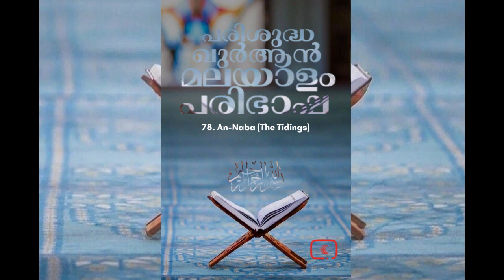078 An Naba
078 An Naba